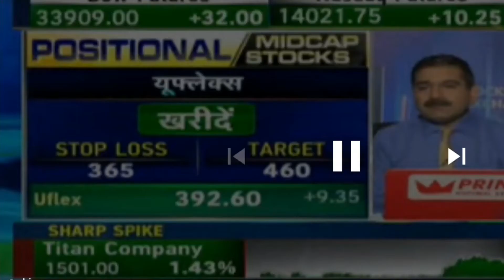Sudarshan Chemicals | Chemical stock | Target 650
Sudarshan has specialised in colors and chemicals for over 60 years and has acquired a strong position in pigments and agro chemicals in India and worldwide. With over 35% market share we are the largest pigment supplier, among both Indian and MNC's, in the fastest growing economy in the world.